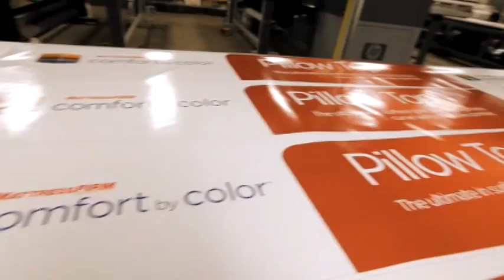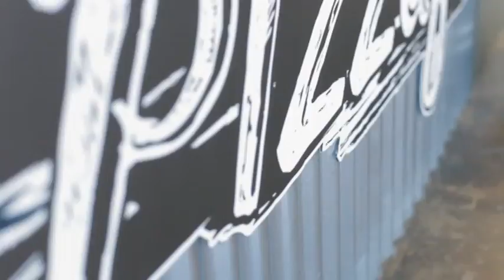GDI Company Overview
GDI, the creative manufacturing company, provides custom graphics, signs, millwork and metal fabrication. If you're looking to expand your business, add vehicle graphics, or even update your building's interior and exterior, request a quote